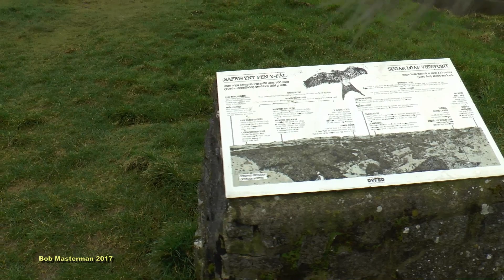Network Rail's 97301 & 97302 on the 06.18 Eastleigh to Llandrindod Wells Charter 18/03/2017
Two of Network Rail's Class 97's were scheduled to work this charter, but unfortunately there were several breakdown between Newport, where they were attached to the train and the destination at Llandrindod Wells. It was a very squally blustery day, as I captured the train at Llandarcy after the first failure at Stormy Down, then in very windy conditions on Sugar Loaf Summit as they roar on the climb at this stunning location. Finally some short clips at Llandrindod Wells after the passengers were dropped off to spend some time at this Victorian Resort